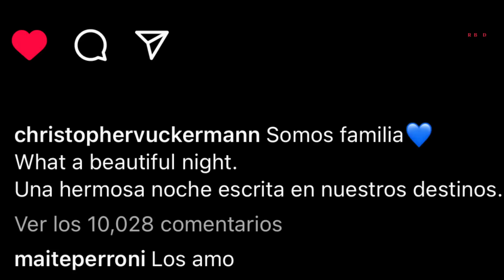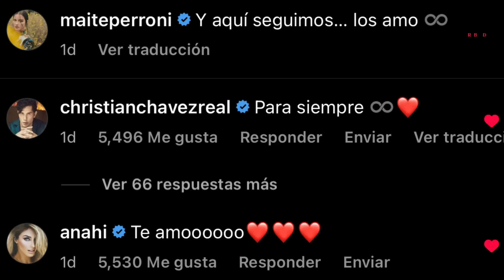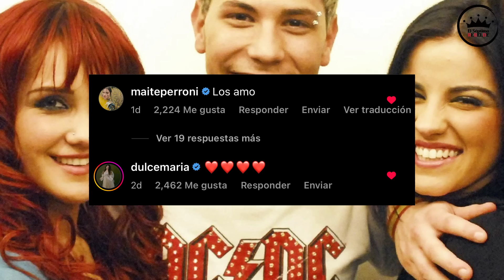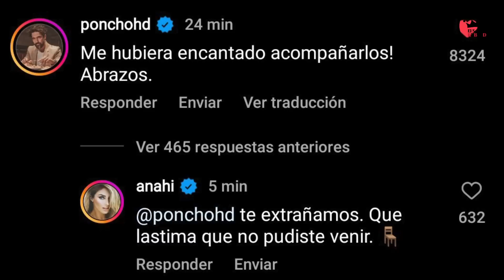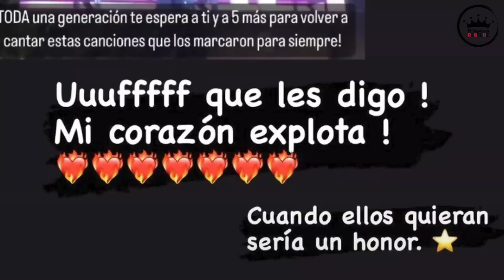¡RBD SE REUNIÓ! ¿QUÉ PLANEAN?🔥 Poncho Herrera y Pedro Damián reaccionan / ¿Gira en 2023?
¡Hola Rebelde! Te traigo las noticias más rebeldes.
El 20 de noviembre Anahí, Dulce María, Maite Perroni, Christian Chávez y Christopher Von Uckermann se reencontraron para compartir como amigos y al parecer planean algo más. ¿Será que se viene el reencuentro de RBD en los escenarios? Al parecer esto podría pasar en septiembre de 2023.

Poncho Herrera, Pedro Damián y Angelique Boyer también reaccionaron a esta reunión. Alfonso Herrera habla sobre su paso por RBD y Rebelde y dice cómo era la relación entre los RBDs. Y Christian Chávez da esperanzas de un tour para el próximo año.

Diegogh Alvarado

RBD son: Anahí, Dulce María, Alfonso Herrera, Christian Chávez, Maite Perroni y Christopher von Uckermann